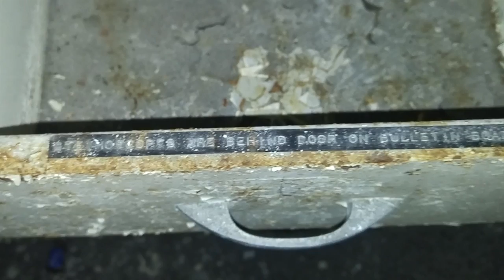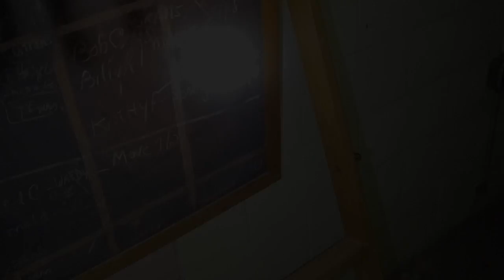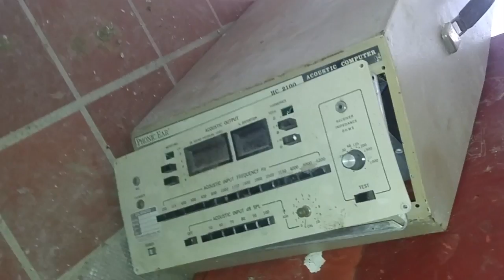ABANDONED ASYLUM: Belchertown State School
OUR RETURN TRIP
The Belchertown State School for the Feeble-Minded was built in 1922. Tucked away in rural Massachusetts, it became an infamous landmark due to mistreatment and poor conditions. Multiple lawsuits finally lead to closing in 1992. Now, the 876-acre campus remains in various stages of decay. Masks and respirators were worn for toxic levels of asbestos, lead paint, mold, and other lung hazards. Everything was left as it was.

Compilation of cell phone footage.